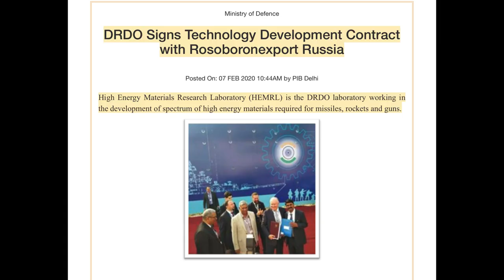Indian Air Force Air Power Rising! AMCA, Rafale, Su-30MKI & Tejas To Get Meteor, Astra Mk3 & R-37M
India’s Air Force is about to become unstoppable! 🇮🇳✈️
From the powerful Su-30MKI and Rafale to the homegrown Tejas and the upcoming AMCA stealth fighter, India is now integrating a new generation of air-to-air missiles — Russia’s R-37M, India’s own Astra Mk3 “Gandiva”, and Europe’s Meteor.

These next-gen missiles will revolutionize India’s Beyond Visual Range (BVR) combat capability and give the IAF a massive edge over China’s PL-15 and Pakistan’s PL-15E. With ranges of over 300 km, ramjet propulsion, hypersonic speed, and real-time targeting, the IAF’s fighters will dominate the skies.

From DRDO’s Astra program to Russia’s long-range R-37M and Europe’s Meteor precision tech, India’s mix of global and indigenous innovation is setting new benchmarks in aerial warfare.

🔥 Watch till the end to see how Su-30MKI, Rafale, Tejas, and AMCA together will redefine India’s air dominance for the next decade!